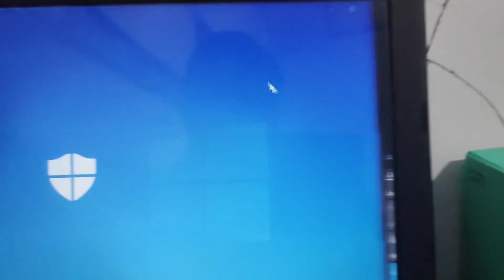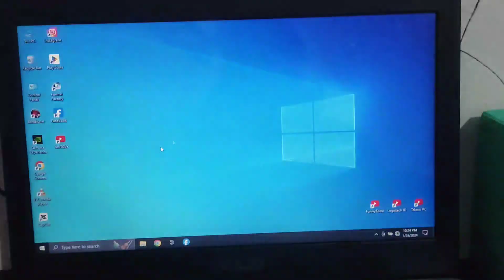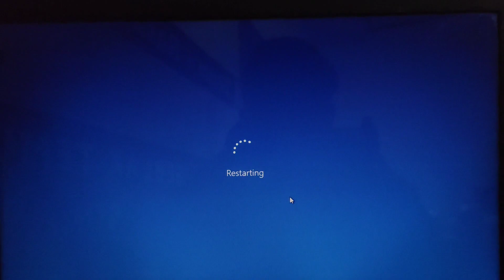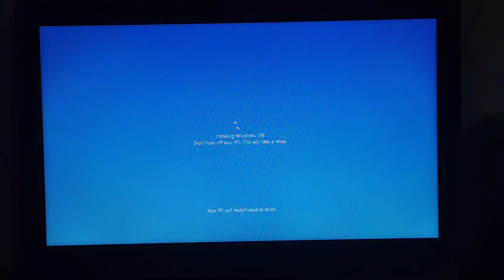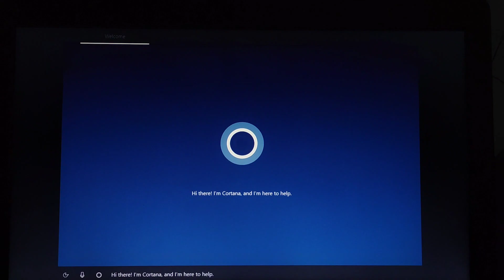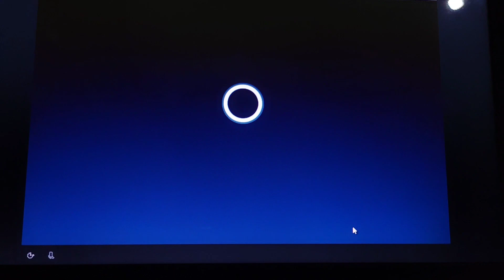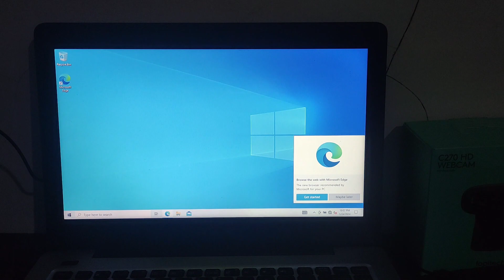Cara Reset Laptop Komputer Windows 10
Cara Reset Laptop Windows 10
Cara Reset Laptop Windows 10 Tanpa Hapus Data D. Bisa Anda terapkan di PC atau laptop Anda
Windows 10 dan Windows 11.

Segmen:
1:18 Cara Reset Laptop Windows 10 melalui Pengaturan
1:34 Cara reset agar data tidak terhapus
1:58 Proses Reset Windows 10
4:52 Konfigurasi awal laptop setelah reset
06.30 Penutupan